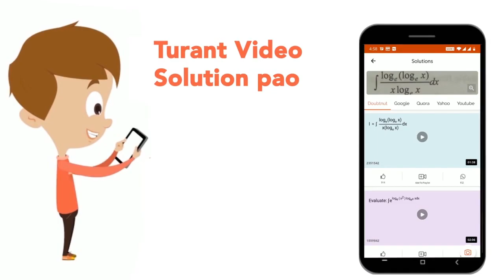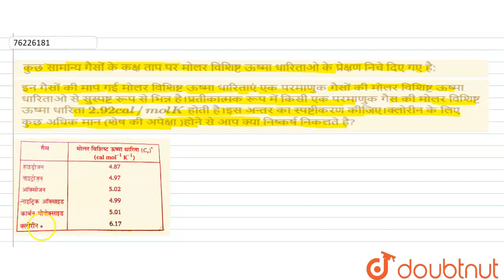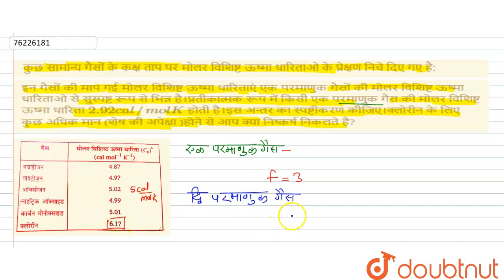कुछ सामान्य गैसों के कक्ष ताप पर मोलर विशिष्ट ऊष्मा धारिताओ के प्रेक्षण निचे दिए गए है:इन गैसों ...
कुछ सामान्य गैसों के कक्ष ताप पर मोलर विशिष्ट ऊष्मा धारिताओ के प्रेक्षण निचे दिए गए है:इन गैसों की माप गई मोलर विशिष्ट ऊष्मा धारिताएं एक परमाणुक गैसों की मोलर विशिष्ट ऊष्मा धारिताओ से सुस्पष्ट रूप से भिन्न है।प्रतीकात्मक रूप में किसी एक परमाणुक गैस की मोलर विशिष्ट ऊष्मा धारिता 2.92cal//molKहोती है।इस अन्तर का स्पष्टीकरण कीजिए।क्लोरीन के लिए कुछअधिक मान (शेष की अपेक्षा )होने से आप क्या निष्कर्ष निकलते है?
Class: 11
Subject: PHYSICS
Chapter: ऊष्मा स्थानांतरण
Board:UP Board

👉 Have Any Query? Ask Us.